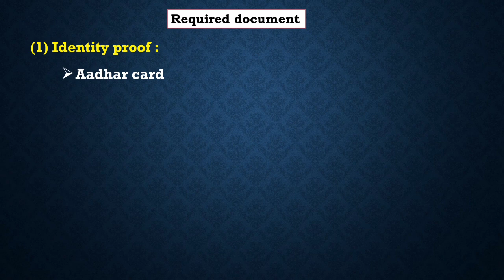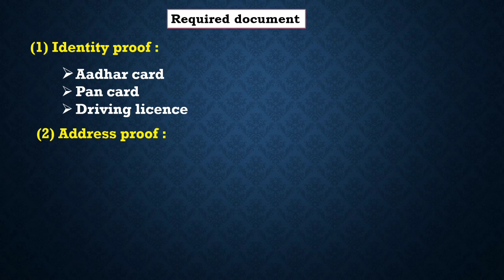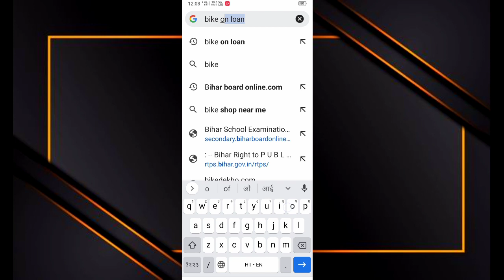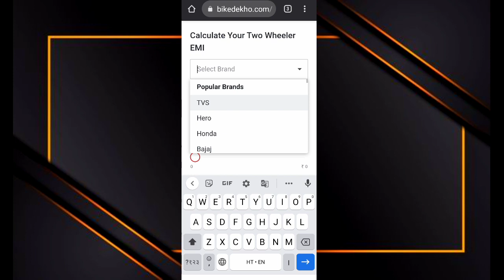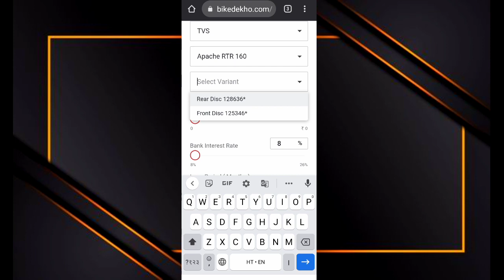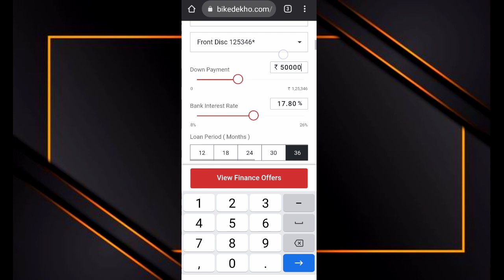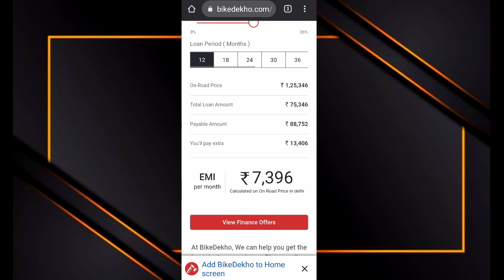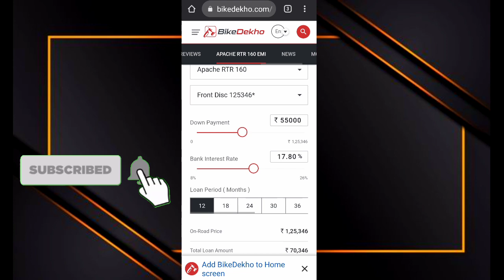How to buy bike on loan।loan pe bike kaise खरीदे 2022।लोन पर बाइक कैसे खरीदे।bike lone document।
Friends इस वीडियो में आप जानेंगे की 2022 में आप लोन पर कोई भी बाइक कैसे ले सकते है साथ में आपको क्या क्या चाहिए ,कितना आपको डाउन पेमेंट करना है ,और पर महीना कितना जमा,कितने महीनों तक इस वीडियो में सारी जानकारी दी गई है।

10)required document for (11)purches bike on loan
2021
(12)loan par bike lene ke liye kya kya chahia।
(13)loan par gari kaise le
(14)lon par gari lene ke liye  kya kya chahia
(15)laon par bike lene ke liye required documents
(16)loan par gari lene ke liye kya kya lagta hai
(17)loan par bike lene ke liye kya kya lagta hai
(18) lan par gari lene ke liye kya kya chahiye
(19) लोन पर गाड़ी कैसे लिया जाता है
(20) emi par bike kaise kharide